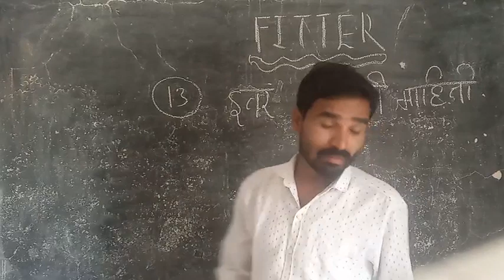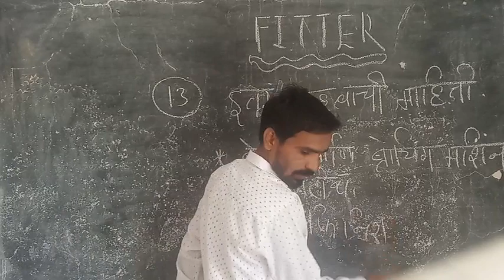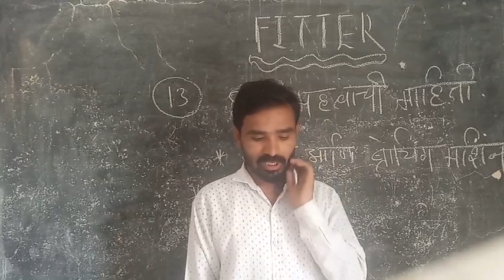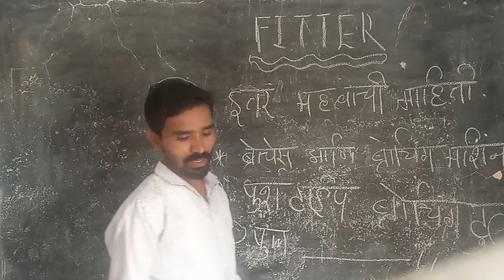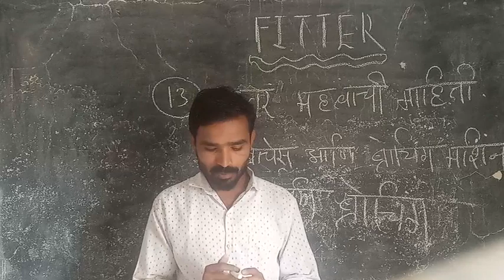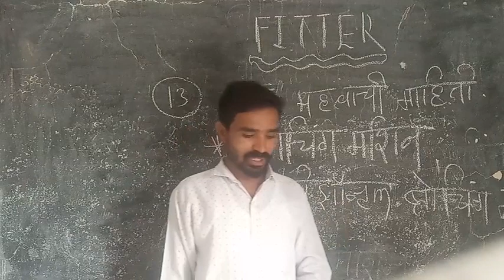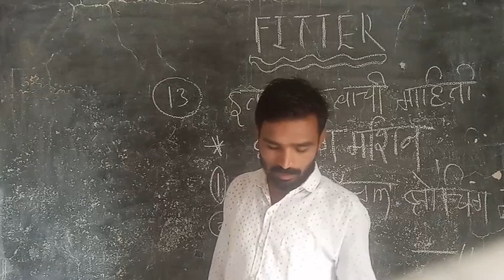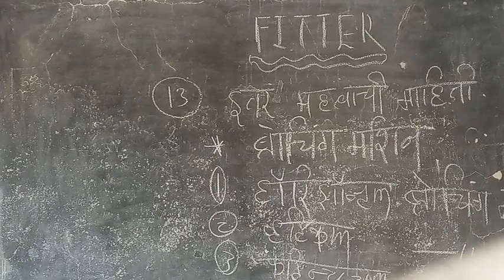इतर महत्वाची माहिती Fitter 2year